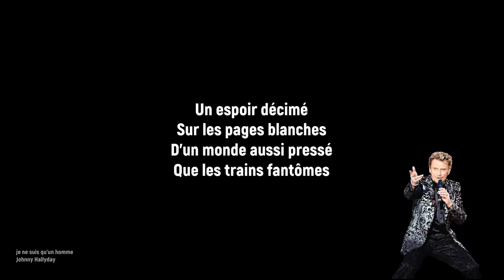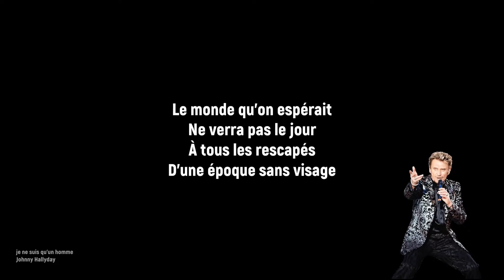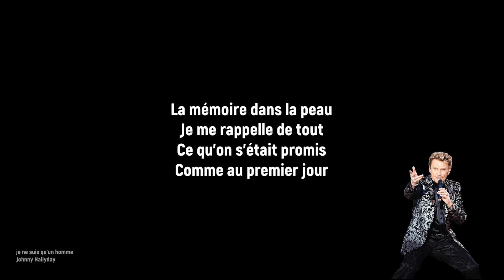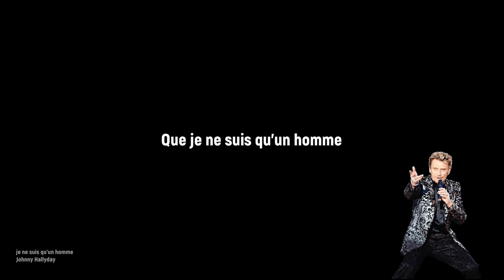Johnny Hallyday – Je ne suis qu'un homme | lyrics HQ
Interprète : Johnny Hallyday
Titre : Je ne suis qu'un homme

— Version Lyrics —